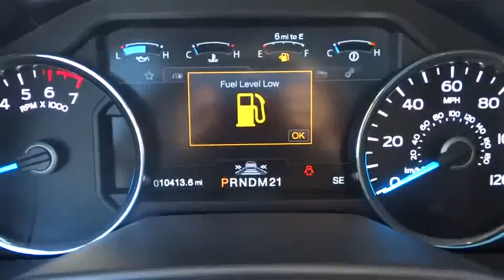2015 Ford F-150 Used San Diego, Escondido, Carlsbad, Oceanside, Vista, CA 157991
2015 Ford F-150  - Stock#: 157991 - VIN#: 1FTEW1EGXFFA57117